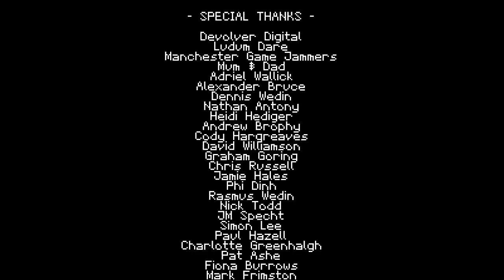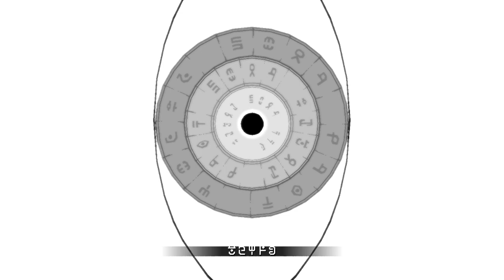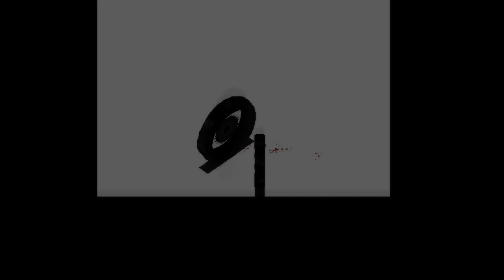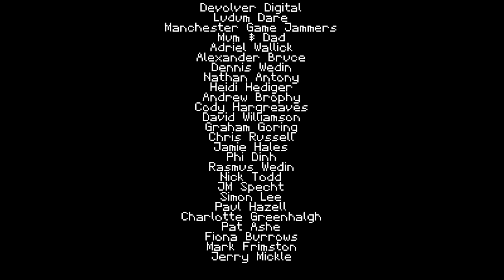Baer Plays Titan Souls (Pt. 6) - Truth Ending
Welcome to Baer's Let's Play/gameplay walkthrough of Titan Souls!

Titan Souls is a new indie action-adventure game by Acid Nerve, released on Steam, PS4 and PS Vita. It's been heralded as a mixture of the difficulty of Dark Souls, with the aesthetic and feel of Shadow of the Colossus. One of those things makes me very happy.

From the developer: "Between our world and the world beyond lie the Titan Souls, the spiritual source and sum of all living things. Now scattered amongst the ruins and guarded by the idle titans charged with their care, a solitary hero armed with but a single arrow is once again assembling shards of the Titan Soul in a quest for truth and power. "

This Titan Souls gameplay is brought to you in glorious HD via the magical powers of transcription.